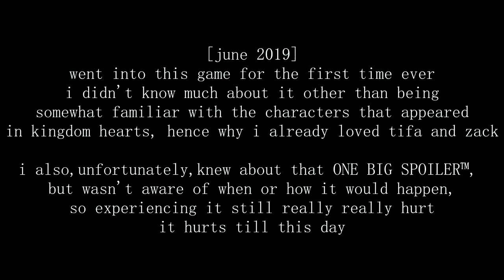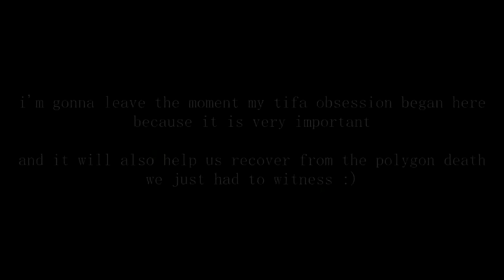my final fantasy 7 experience [part one]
A summary of my experience with disc 1 of Final Fantasy VII, also known as screaming about Tifa for 30 minutes (seriously though, I'm very loud, so please protect your earholes from my obnoxious vocal chords)

I played this game for the first time ever back in June and I had so much fun with it! It's amazing how a nearly 23 year old game still holds up so well. The story-telling is so powerful that, despite the technological limitations of the time, and despite the fact that I already knew about the plot-twist at the end of the disc, it still had an enormous impact on me. I'm going to save most of my thoughts for the next video, but, in a nutshell, this game is a masterpiece and quickly became one of my favorite gaming experiences of all times along with Final Fantasy IX. Gosh, these games really are something else ♡

And I want Tifa to suplex me into the core of the Earth.

Some timestamps:
● 01:22 tifa
● 03:39 wall market
● 05:48 sector 7 collapse
● 06:53 epic big brain puzzle
● 08:55 nibelheim flashback
● 12:03 CHOCOBOS!
● 13:05 junon
● 16:05 gold saucer
● 19:34 happy fun existential crisis in cosmo canyon
● 21:20 gold saucer date
● 29:28 T H E S C E N E
● 33:54 love at first sight